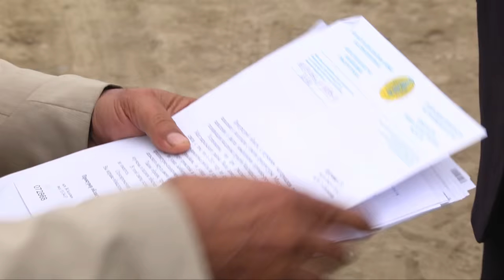Жители села Каракыр просят помощи у акима ЮКО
В редакцию "Отырар TV" обратились жители села Каракыр Мактааральского района с жалобой на перебои с подачей воды и электроснабжения.
Мало того, за время существования аула, а это более 50 лет, нет элементарной дороги. По словам сельчан, власти бездействуют. Трансформатор не менялся еще с 70-х годов, во время осадков он замыкает и в домах приходит в негодность вся бытовая техника.